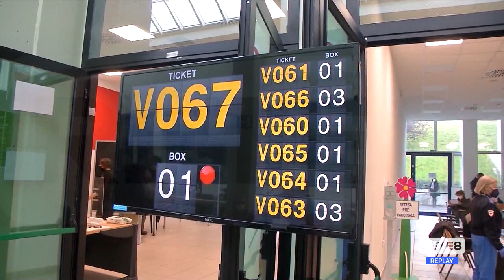Covid - Brucchi: “Nel teramano situazione sotto controllo”